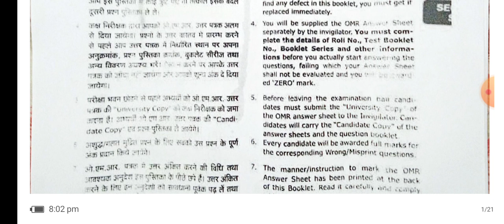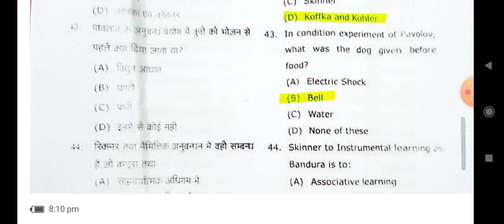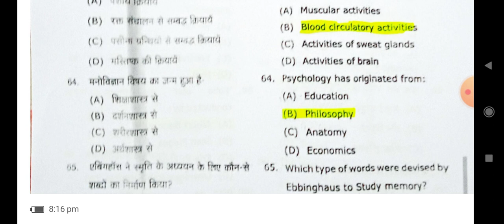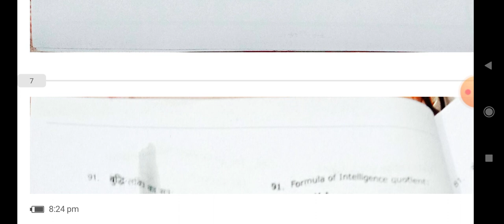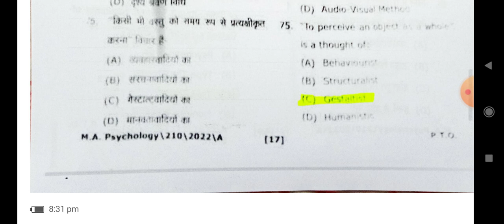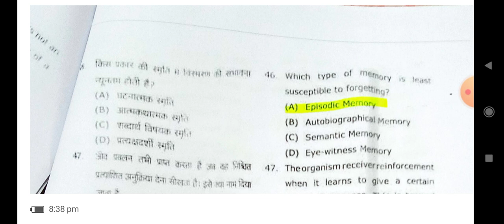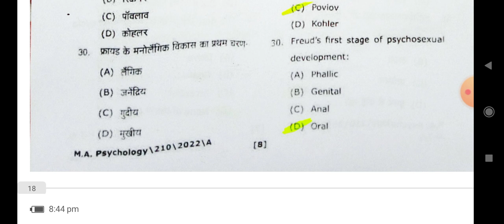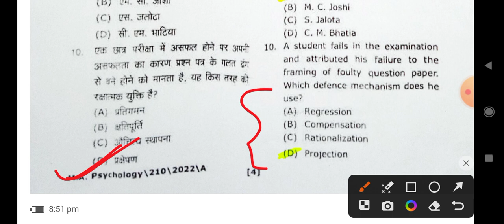Mgkvp MA Psychology Entrance Exam 2022 Question Paper complete solution 🔥🔥 mgkvp MA psychology paper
• Hello learners,

👉 In this Video -:

MA(Psychology) Entrance Exam 2021 Question Paper Solution of MGKVP

important psychology question video link🔗🔗

mgkvp_ma_ psychology_paper
MGKVP, MGKVP Varanasi,
Mgkvp Entrance Exam Question Paper
, Mgkvp MA Psychology Entrance Exam Question Paper, MA Psychology,
Mahatma Gandhi Kashi Vidhyapeeth MA Psychology Entrance Exam 2020 Question Paper, Mgkvp MA Psychology Entrance Exam Previous Question Paper, MA Psychology Entrance Exam Question, Mgkvp MA Psychology, Mgkvp MA Psychology Cut-off